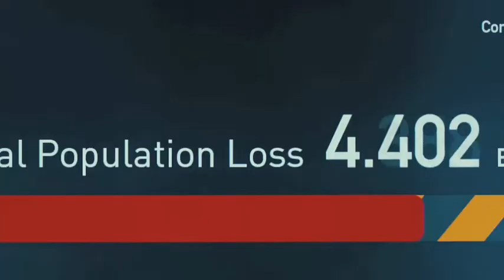World War Z Trailer [Remix]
This is NOT the original trailer, this my own version of the World War Z trailer. Enjoy!